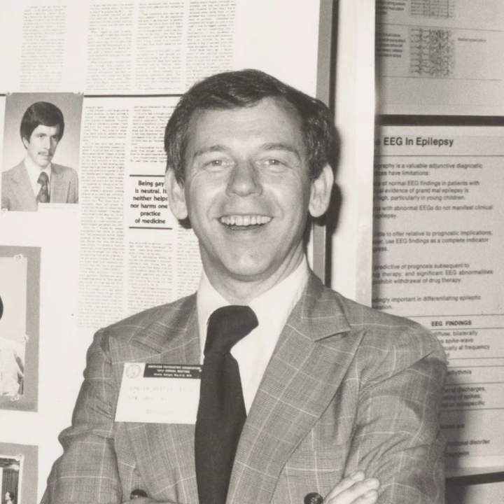Season 6: Episode 5: Damien Martin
Damien Martin grew up in foster care and on the streets of Philadelphia, so he knew all too well about the needs of vulnerable youth. In 1979, when he and his partner, Dr. Emery Hetrick, heard about a 15-year-old gay kid thrown out of a shelter after being gang-raped, they decided to take action.

Visit our episode webpage for background information, archival photos, and other resources.

To learn more about listener data and our privacy practices

Learn more about your ad choices.